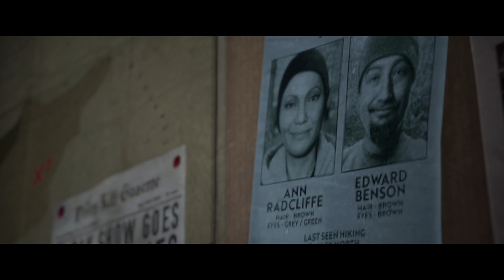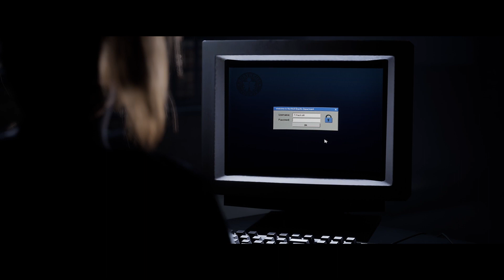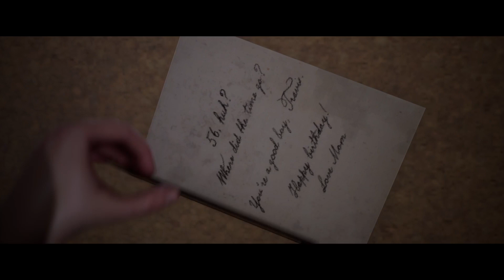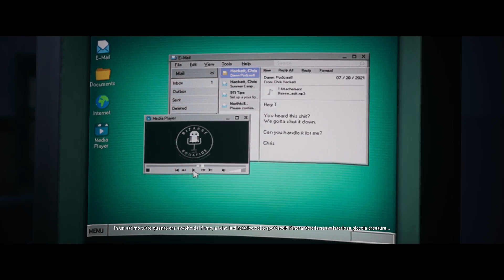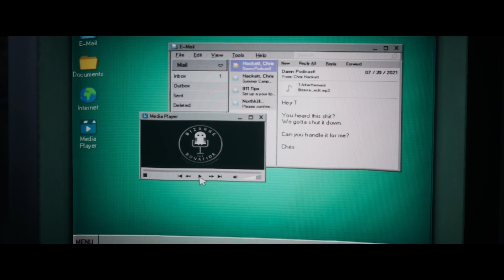The Quarry Gameplay hd Ita Capitolo 7 Il passato dietro di noi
Laura entra nella poolhouse e informa il gruppo del motivo per cui lei e Max sono scomparsi. Dice loro che lo sceriffo, il fratello di Chris, Travis Hackett, li ha imprigionati per due mesi, durante i quali hanno appreso di una maledizione da lupo mannaro che si diffonde attraverso i morsi. Laura rivela che Chris è maledetto per diventare un lupo mannaro ogni luna piena e che è responsabile della trasformazione di Max e Nick in lupi mannari. Vuole uccidere Chris in modo che la maledizione possa finire; pensava di aver ucciso Chris prima, ma si rese conto che era sua figlia scomparsa, Kaylee. Jacob viene portato alla casa degli Hackett -- Watch live